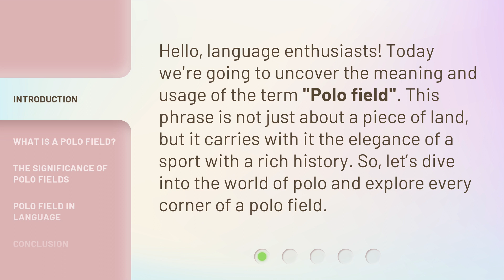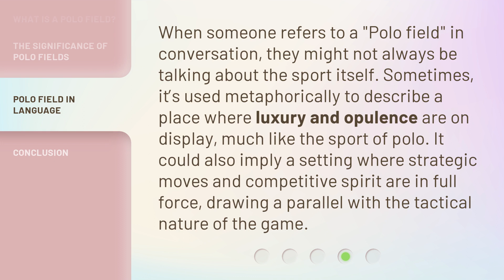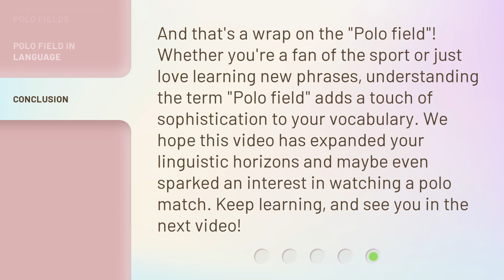Exploring the Phrase "Polo Field"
Unveiling the World of Polo: Exploring the Meaning of a Polo Field • Discover the significance of a polo field and how it goes beyond just a playing surface. Explore the rich history, culture, and metaphorical usage of this elegant phrase in our captivating video.

00:00 • Introduction - Exploring the Phrase "Polo Field"
00:29 • What is a Polo Field?
01:03 • The Significance of Polo Fields
01:33 • Polo Field in Language